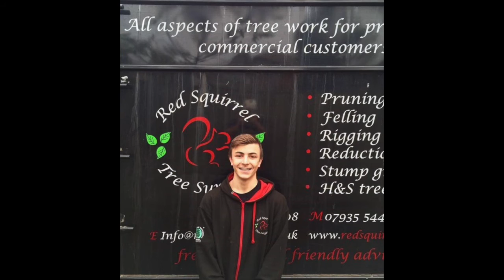Red Squirrel Tree Surgery Trailer 2016